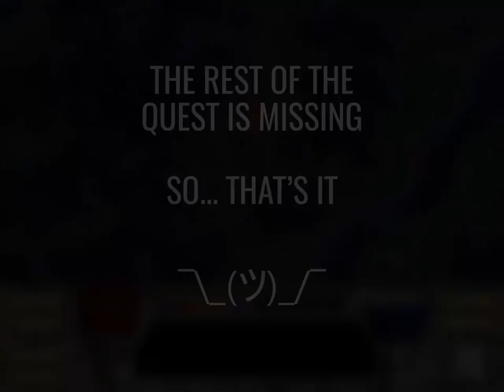[Diablo Beta] Butcher Portal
AFAIK, this is the only part of the Butcher Portal quest in the beta.

To learn more about the quest, or to play the beta, check out Diablo Evolution